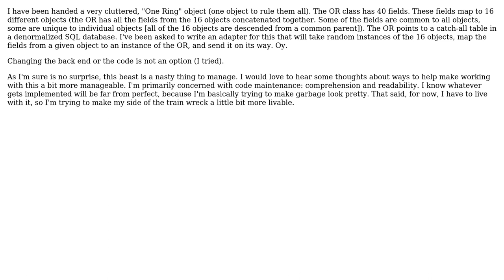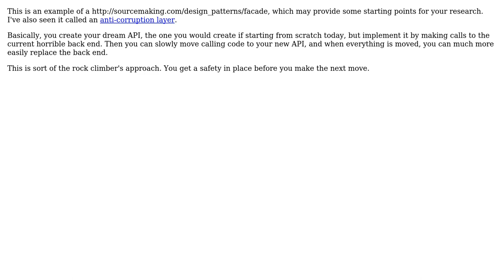Software Engineering: Working with a large, messy object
With thanks & praise to God, and with thanks to the many people who have made this project possible! | Content (except music & images) licensed under CC BY-SA | Music | Images & others | With thanks to user user2646829 user Karl Bielefeldt and the Stack Exchange Network Trademarks are property of their respective owners. You are responsible for your own actions.